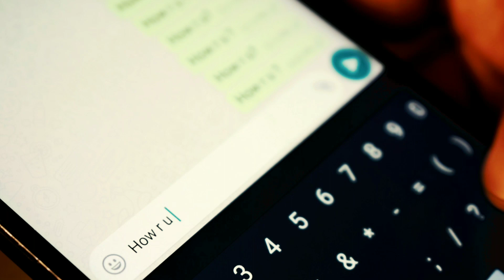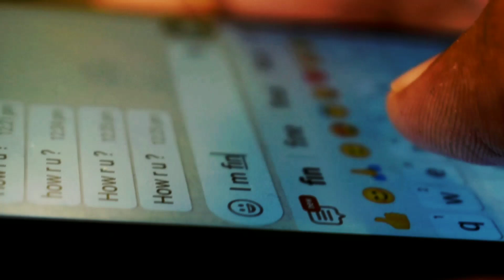I AM Fine | Teaser | Shortfilm | Madhali Productions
Madhali Productions
Director : Prashant Mohan Gurav
Story / Screenplay : Dipesh Digambar Sawant